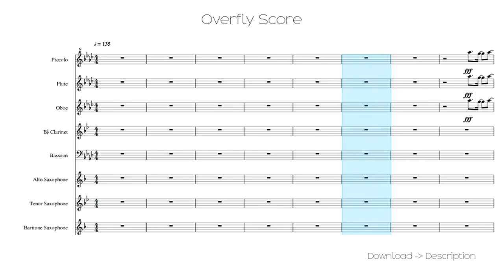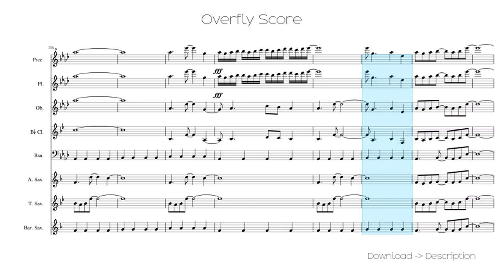🎶 Overfly Score 🎸🎸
Sheet for song: 🎶 Overfly Score 🎸🎸